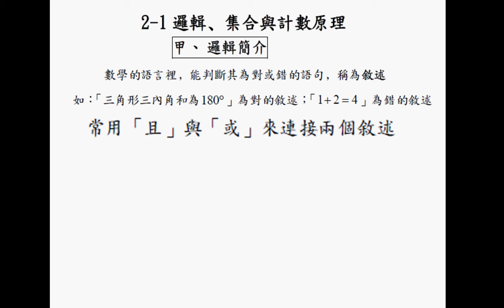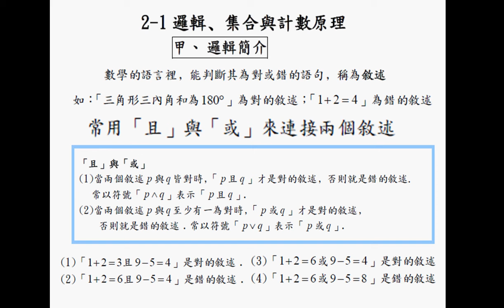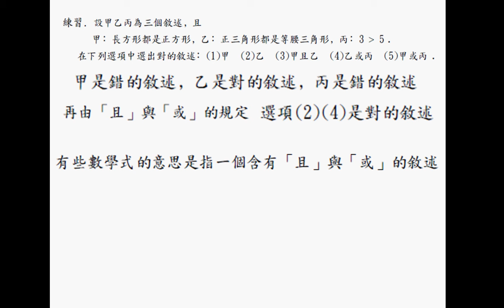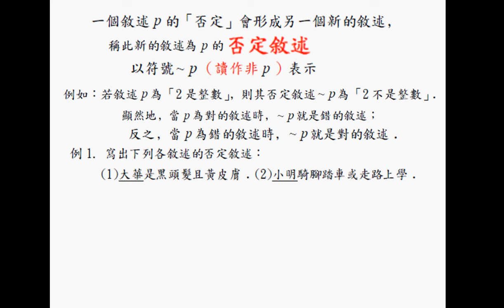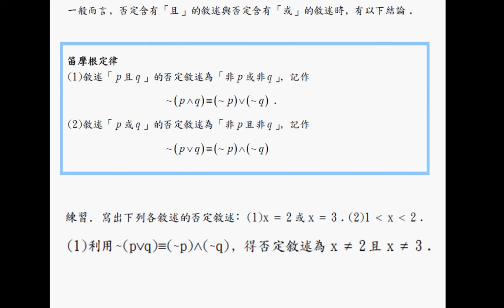龍騰高一下2-1甲